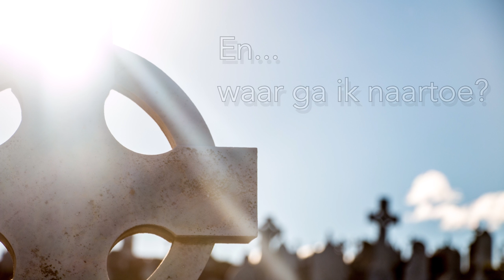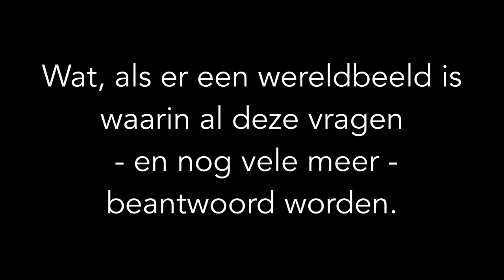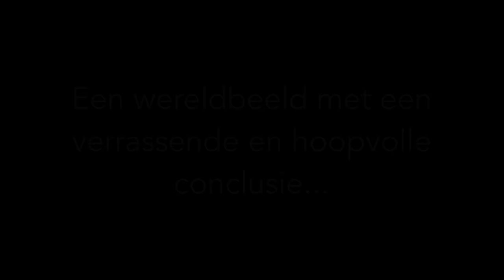1. Maarten leest Martinus promo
Dit YouTubekanaal is gewijd aan de Martinus Kosmologie, ook wel bekend als Het Derde Testament. Deze geesteswetenschap is in de wereld gebracht door de Deense schrijver Martinus Thomsen (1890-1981). De Martinus Kosmologie is een allesomvattend wereldbeeld waarin aandacht is voor uiteenlopende thema's, waaronder religie en wetenschap, economie en politiek, lichamelijke en geestelijke gezondheid, liefde en seksualiteit. In de vorm van logische analyses die zowel het verstand als het gevoel aanspreken, laat Martinus zien dat het hele universum leven openbaart en elk levend wezen zich eeuwig ontwikkelt.